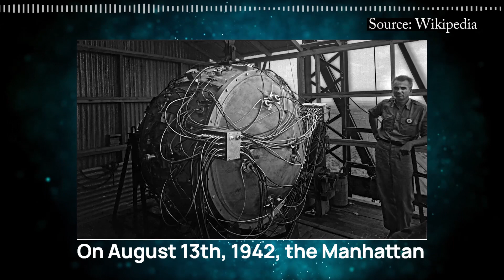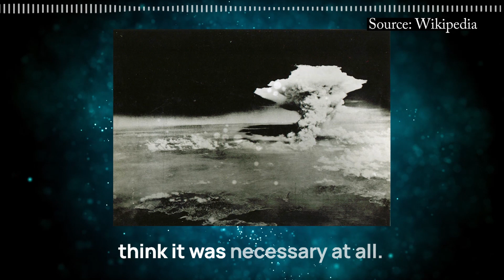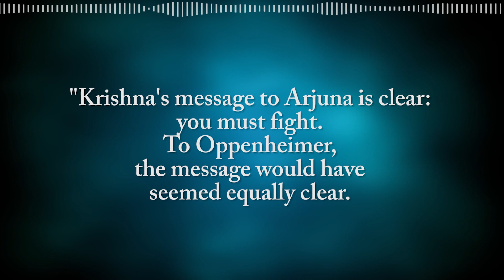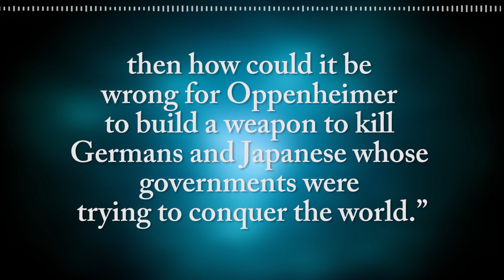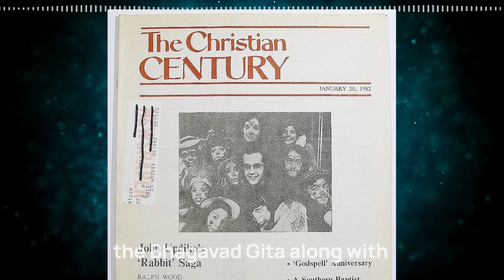Why Oppenheimer Really Quoted Bhagavad Gita: 'I am Become DEATH'?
With release of Christopher Nolan's Oppenheimer, I'm sure many fans would love to know the story behind the quote "Now I am become death, destroyer of the worlds" which comes from the Bhagavad Gita. He quoted these quotes looking back at the Trinity test. Learn about Oppenheimer's fascination with the Bhagavad Gita.

Even Cillian Murphy mentioned in his recent interview that he read the Bhagavad Gita to prepare for the role to learn how Bhagavad Gita Impacted Openheimer’s Life

That's why in this video today, I wanted to share Oppenheimer's fascination with the ancient Hindu scripture the Bhagavad Gita as we explore J. Robert Oppenheimer's life in detail and how he got inspired by the Bhagavad Gita to create the infamous Atomic Bomb.